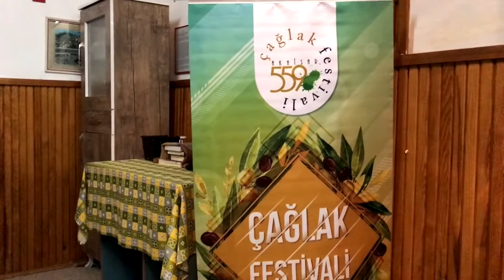Şeyh İsa ve 559 Çağlak Festivali Söyleşisi, Prof Dr Haşim Şahin